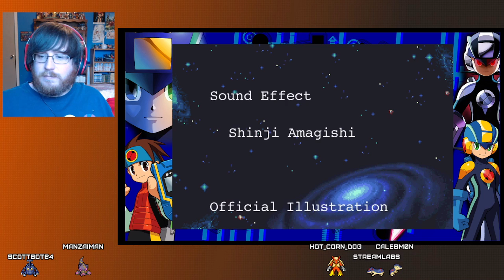100% Run - Megaman Battle Network 4 - Part 9